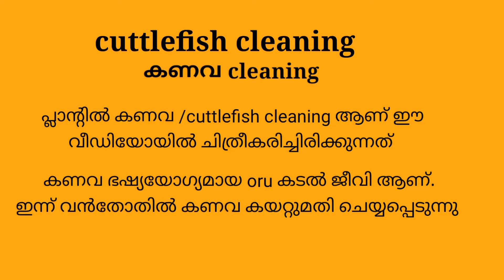cuttlefish cleaning in plant/കണവ cleaning/how to clean cuttlefish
കണവ പ്ലാന്റിൽ വേഗത്തിൽ clean ചെയ്യുന്നത് ആണ് ഈ വീഡിയോ ചിത്രീകരിച്ചിരിക്കുന്നത്

pls support my yutube channel

popular വിഡിയോസ്

pls support 🙏🏼
thanku🙏🏼